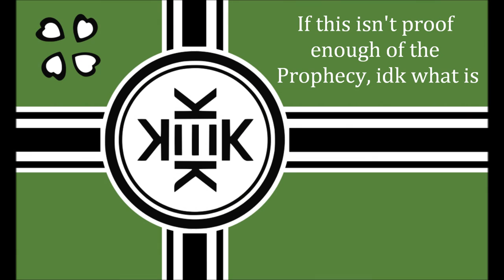UNDENIABLE PROOF OF THE PROPHECY OF KEK